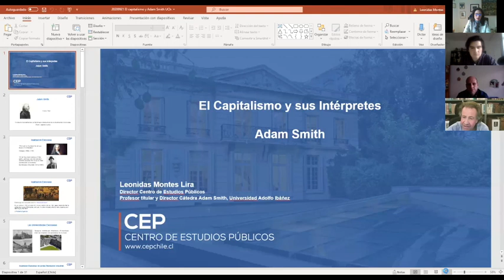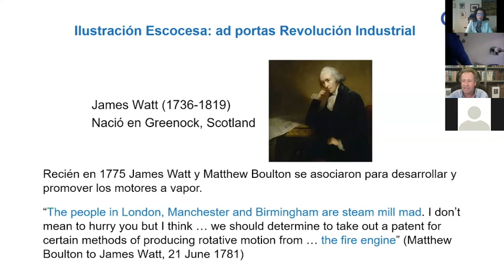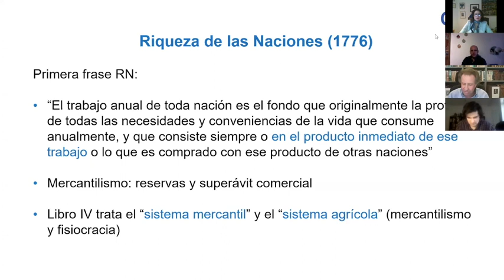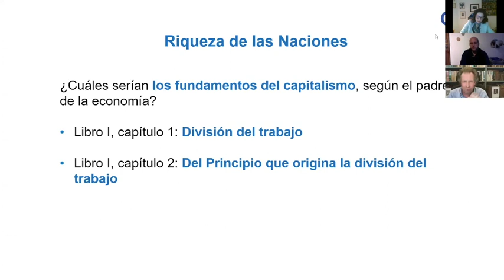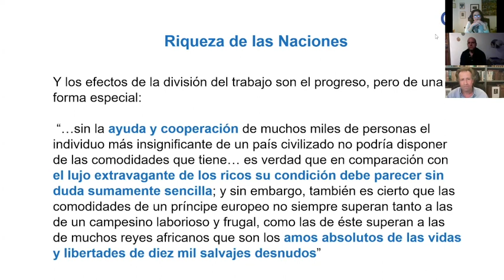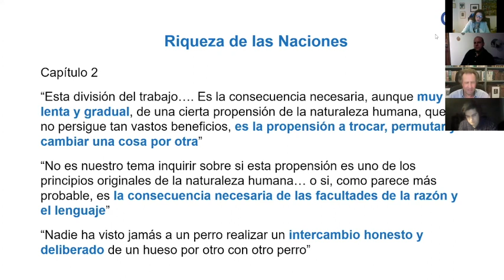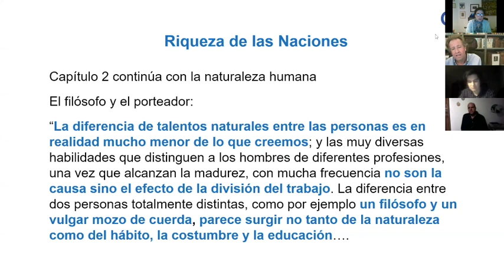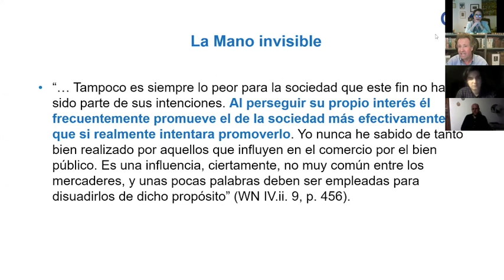Exito absoluto del ciclo "El Capitalismo y sus Intérpretes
La primera sesión estuvo dedicada a Adam Smith, pensador y conocido como el padre de la economía moderna. Leonidas Montes, Director del CEP, pasó revista la vida y legado